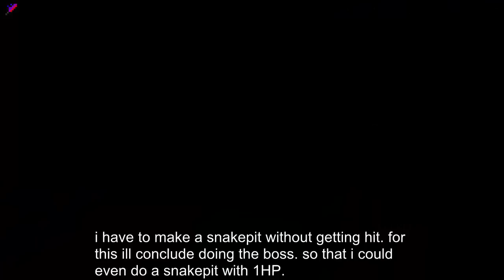Rotmg Challenge : snakepit without getting hit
^^ 2. episode tomorrow